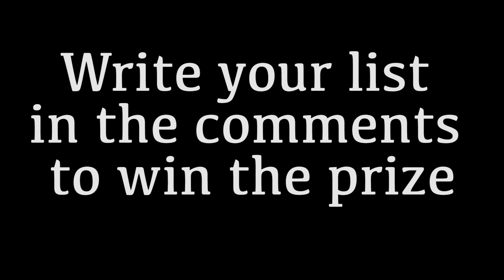Name That Movie Challenge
100 Names. 100 Movies. 100 Seconds. Try to name every single movie featured in this video and put your list in the comments. The *first* person to list all 100 movies (there are a few tv clips too) wins a free iPhone 12 Pro.

Only one prize will be awarded so be careful not to share incomplete lists... you might have the missing piece someone else needs...